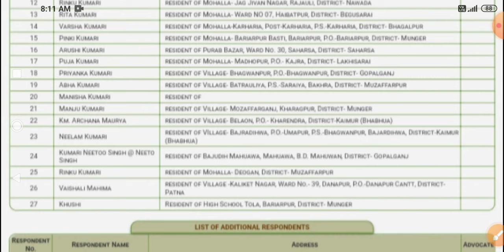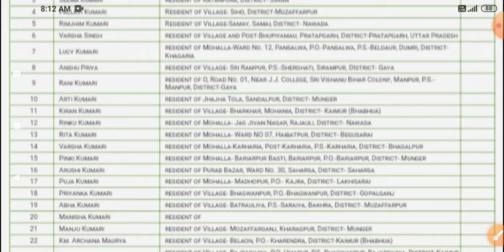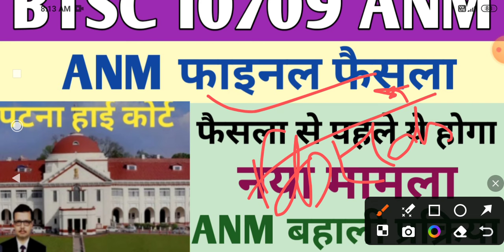BTSC ANM में नया मामला | btsc anm Case फाइनल फैसला | Bihar ANM बहाली प्रक्रिया कब से होंगे